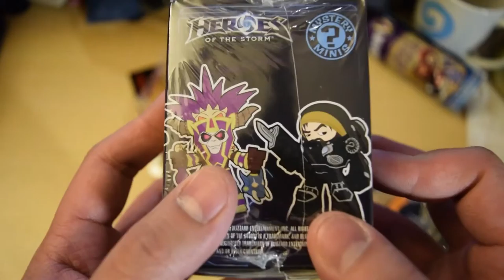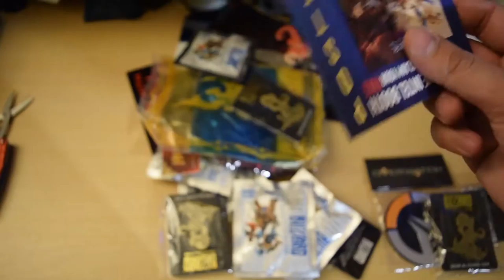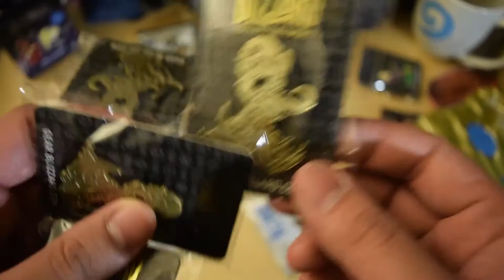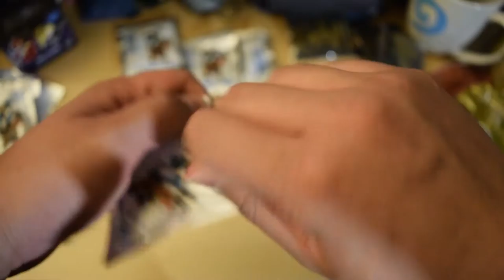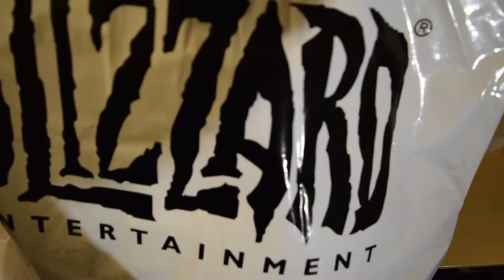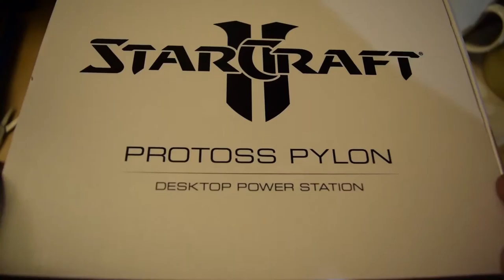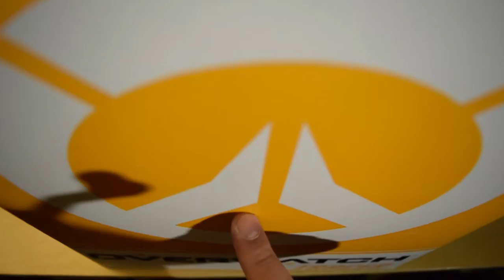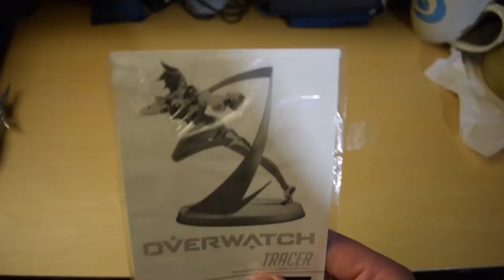Bizzcon Goodies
The goodie bag from blizzcon and some of the stuff that you can get from the store.